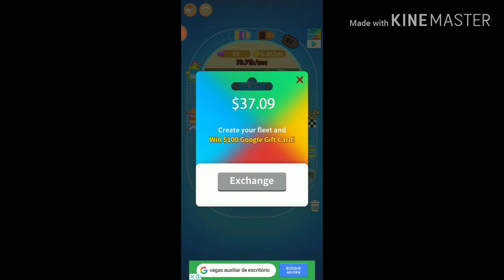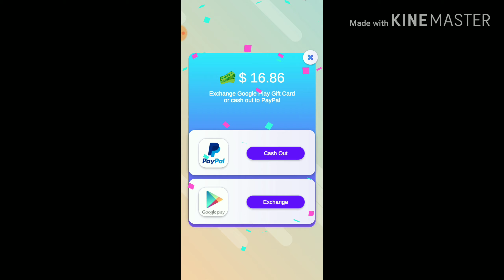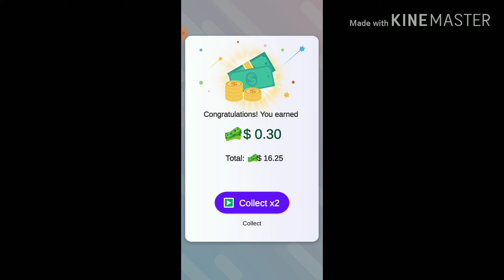GANHANDO DINHEIRO COM A GOOGLE PLAY 100 REAIS FÁCIL / 3 JOGOS GANHANDO GIFTCARD (CANAL VDFERNANDES)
🔸Eae Rapazeada 💥
🔸3 Jogos Que Pagam Você Se Chega A 100 R$
🔸Muito Fácil,E Hora Que Receber Vê O Vídeo Que Se Multiplica O Dinheiro

🔸BOOA SORTE 💥💥💥

🔸LINKS DO JOGOS